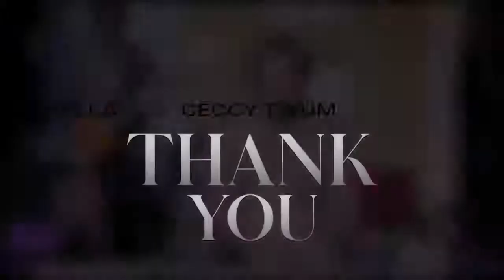LES RENARDS QUI PEUVENT DETRUIRE ET RUINER VOTRE MARIAGE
EVG ANTOINE EDOUWOSSI